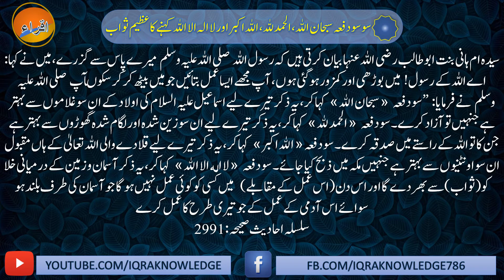Subhan Allah Alhamdulillah Allah Hu Akbar Ka Wazifa